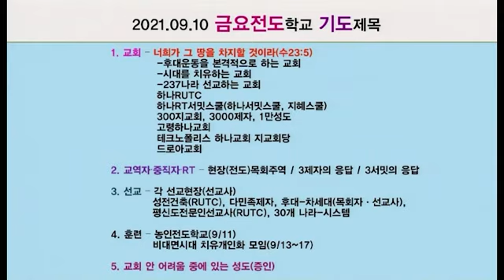20210913 대구하나교회 새벽기도 전체